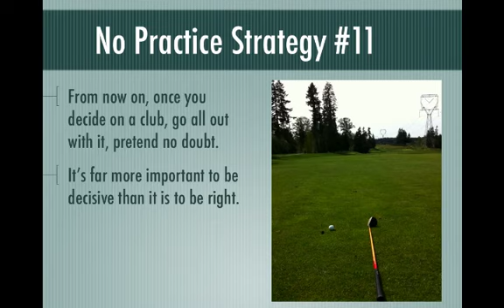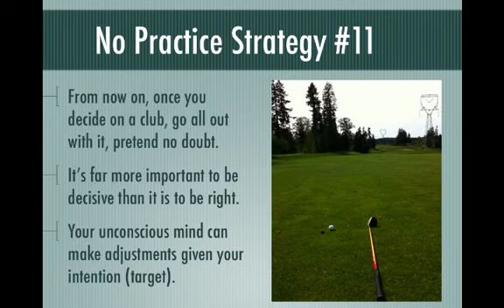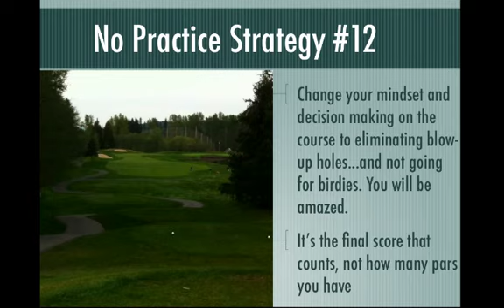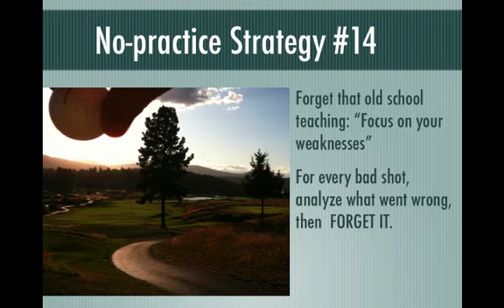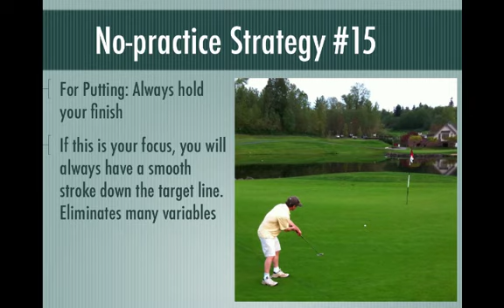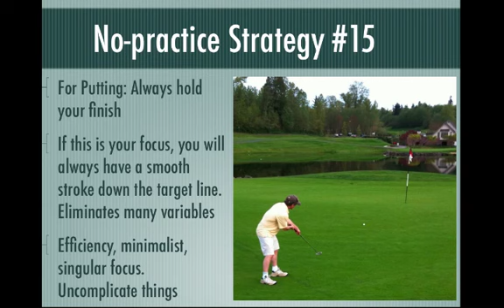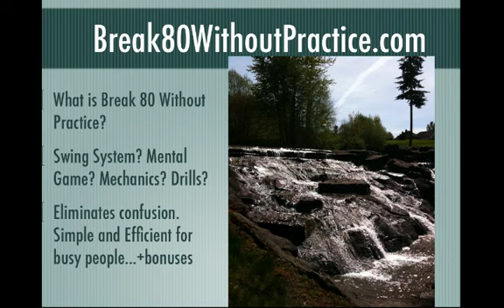Golf No Practice Strategies: Tips 11-15